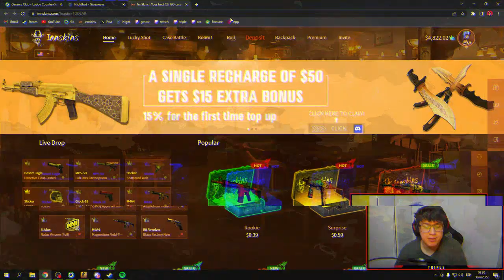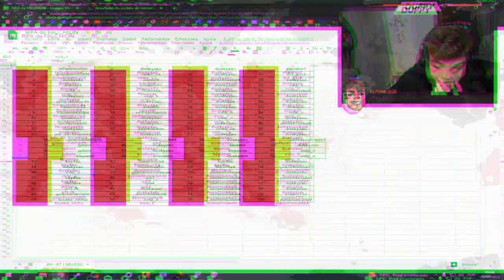23769 csgo wow godlike headshot playing funny infinity pew! good awesome